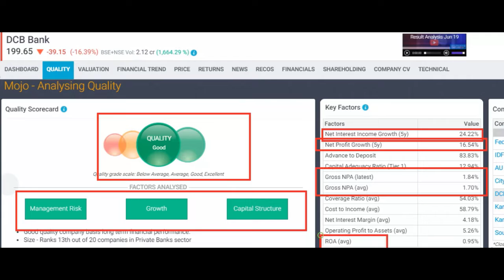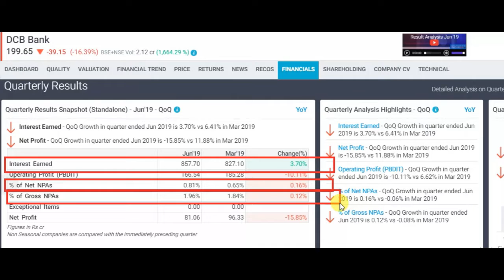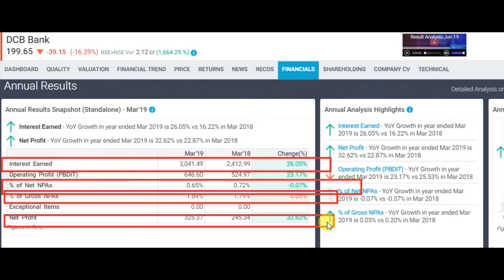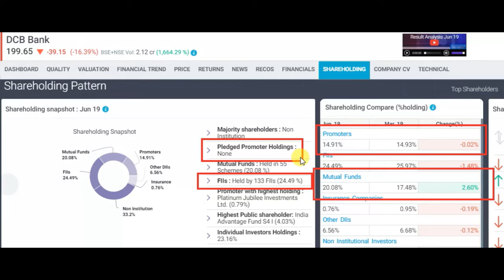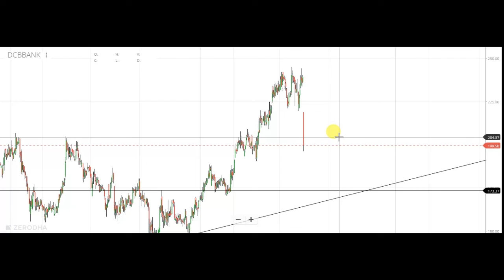dcb bank share result and latest update || Latest share market news and advice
dcb bank share result and latest update on the result also talk about technical analysis about dcb bank and also give a target of dcb bank share

1) FULL COURSE, FROM BASIC TO ADVANCE LEVEL.
2) ONLY LONG TERM INVESTMENT COURSE.
3) ONLY SWING / POSITIONAL TRADING COURSE.
4) ONLY INTRADAY TRADING COURSE.

1) BASIC KNOWLEDGE  ABOUT STOCK MARKET.
2) MANAGEMENT ANALYSIS
3) FUNDAMENTAL ANALYSIS
4) LONG TERM INVESTMENT STRATEGY
5) VALUE INVESTING
6) SWING/POSITIONAL TRADING STRATEGY
7) INTRADAY TRADING STRATEGY
8) CANDLESTICK & CHART KNOWLEDGE
9 PORTFOLIO MANAGEMENT